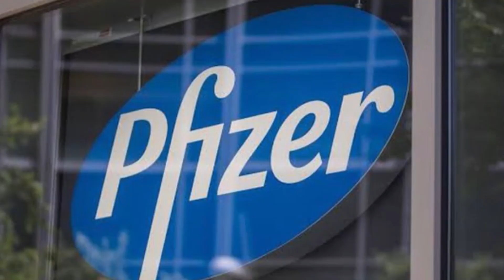DIRECTO AL GRANO - PROGRAMA AGOSTO 4 - BLOQUE 2